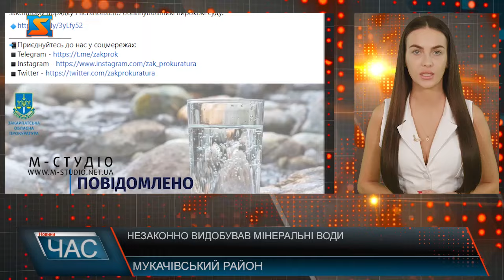Незаконно видобував мінеральні води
Закарпатська обласна прокуратура повідомила про підозру депутату сільської ради, який входить до керівного складу одного із санаторіїв у Мукачівському районі. Йому інкримінують незаконне видобування корисних копалин загальнодержавного значення, вчинене за попередньою змовою групою осіб (ч. 3 ст. 240 КК України). Правоохоронці встановили, що на території санаторію упродовж першого півріччя 2024 року систематично здійснювалося видобування мінеральних вод понад встановлені ліміти. При цьому жодних коштів за користування надрами із перевищенням норми та реалізовану мінеральну воду сплачено не було. Водночас підозрюваний намагався приховати незаконну діяльність, скручуючи показники лічильників до необхідного значення. Їх адаптували для того, аби вони відповідали погодженим лімітам на викачку води зі свердловин. Такими діями упродовж шести місяців 2024 року зі свердловини було незаконно здобуто майже 15 тис. кубометрів мінеральної води. За нашими підрахунками, якщо брати до уваги об’єм пляшки у розмірі 1,5 л, то незаконними шляхом вдалося розлити та вивезти 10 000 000 пляшок. У середньому вартість 1 пляшки мінеральної води становить 30 гривень.  Таким чином, сума збитків може становити біля 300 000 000 гривень. Цікаво, що за даними до уваги брали лише останні 6 місяців. Вивезти таку кількість води автомобільним транспортом фізично, імовірно, неможливо. Тому виникає питання – як така незаконна схема була реалізована однією особою та й ще залишалася непоміченою правовими службами?  Зважаючи на оприлюднену інформацію, виникає багато питань: як вдалося приховати одразу всі етапи від видобування води до її реалізації, а це і підйом води на поверхню землі і її транспортування від свердловини в цех розливу; фільтрування, насичення двоокисом вуглецю (для газованої води); розлив мінеральної води в пляшки; закорковування; маркування; упаковка в паки; палетування (укладання на піддони) та зберігання готової продукції. Також виникає питання чи проходила дана вода контроль хімічного складу (наявність повного складу мінералів у воді), мікробіологічний і органолептичний контроль, контроль якості упаковки та контроль транспортування. І яким чином обиралися дистриб’ютори готової продукції , тобто де здійснювався продаж чи збут мінеральних вод, отриманих поза межами закону. Щоб отримати відповіді на важливі питання готуємо звернення до відповідних служб, зокрема ДБР, БЕБ, МВС та Генпрокуратуру. Про подальший хід справ інформуватимемо наших глядачів. Нараз ж відомо, що за скоєне зловмиснику загрожує до 6 років ув'язнення. Та цікаво, чи справді одна особа могла втілити у реальність таку масштабну злочинну схему? Сподіваємось, що слідство встановить усі деталі справи, та зокрема з’ясує імена тих, хто, імовірно, дотичний до обкрадання держави. А винні понесуть справедливе покарання згідно чинного законодавства.